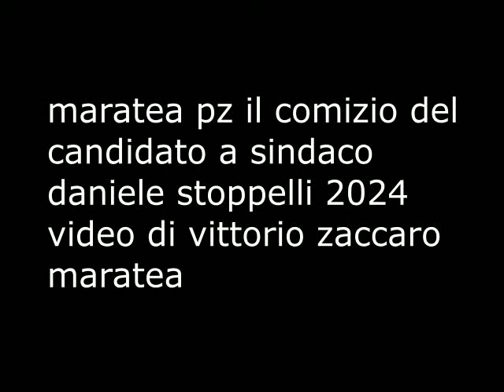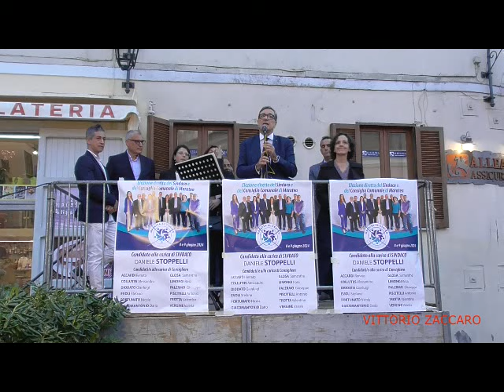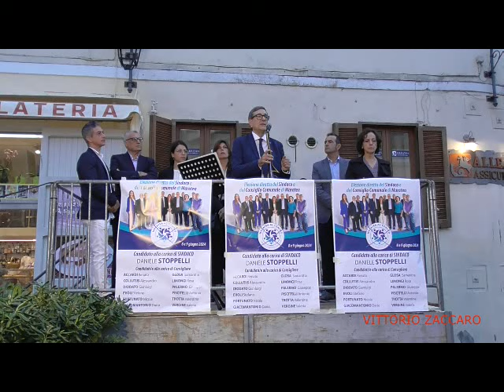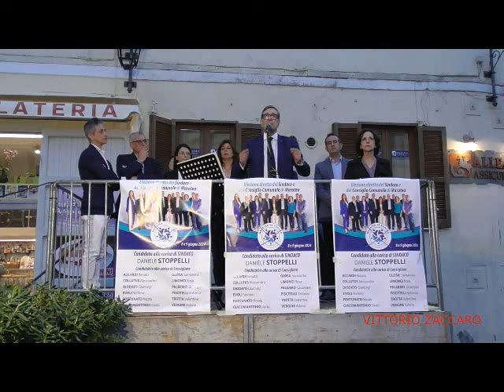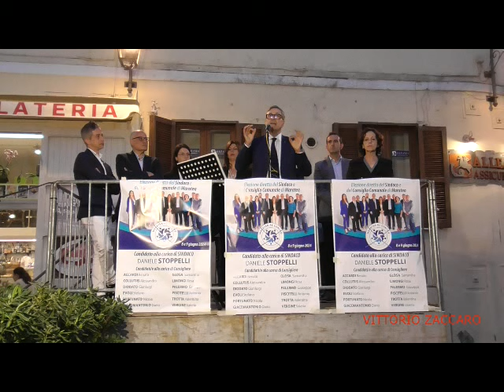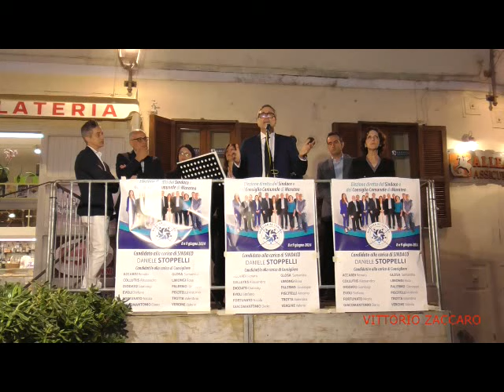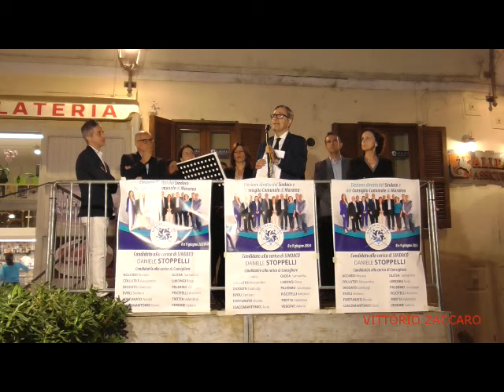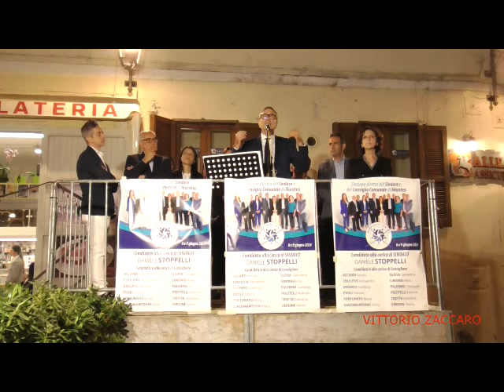maratea comizio del candidato a sindaco daniele stoppelli 2024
maratea pz il centro storico il comizio del candidato a sindaco daniele stoppelli 2024 ---

- sito - vittoriozaccaro.it -